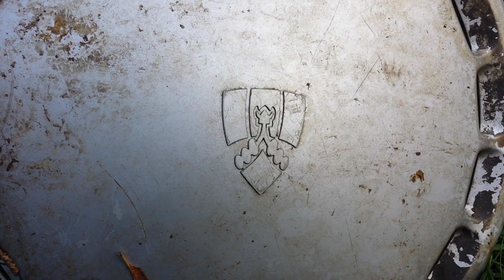Hubcaps I found on a bike ride